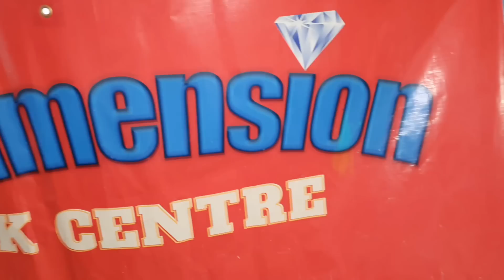World’s Tastiest Chicken is found here!! Street Food DANGEROUSLY TOO GOOD!!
One of the Tastiest and Healthiest chicken in the world! Originally from JAMAICA! This grilled (no oil) technique is no doubt one of the healthiest street dishes you’ll find, paired with roasted breadfruit, white or brown bread or any sides of your choice, will leave your mouth spicy and juicy, bursting with flavor! Check out 3RD DIMENSION STREET JERK CENTER HERE⬇️⬇️ Walker’s Hill Portmore.